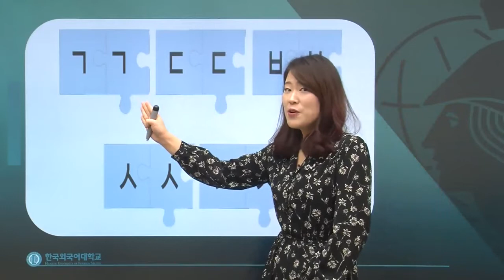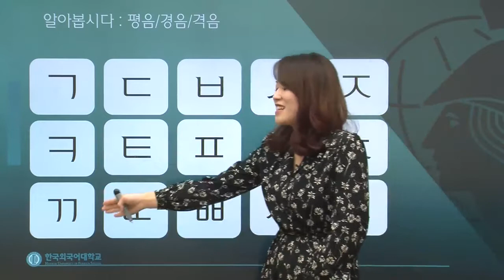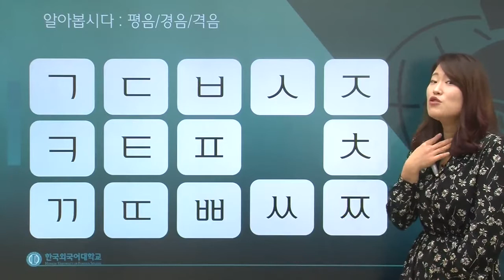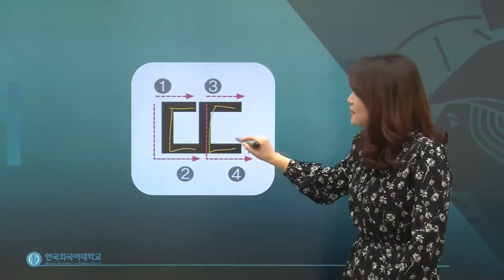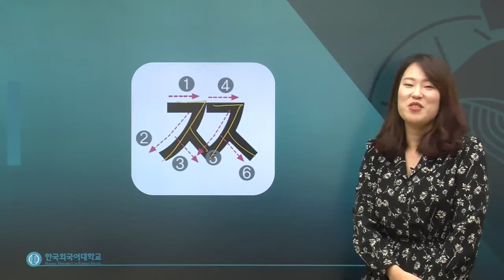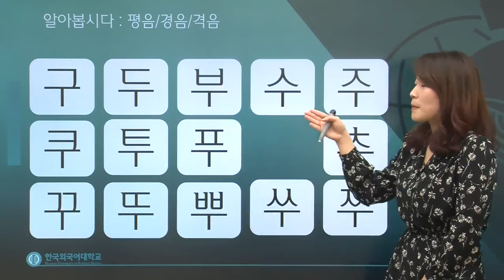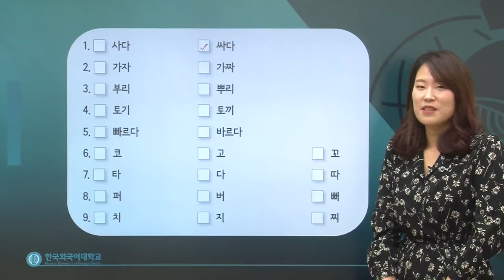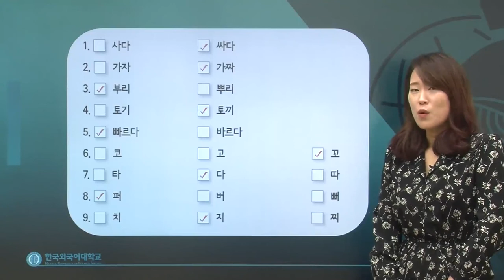한국어 1급 3과